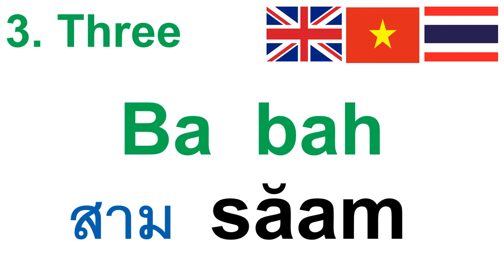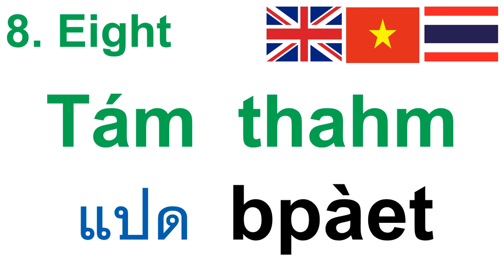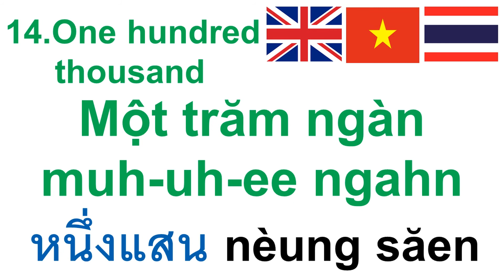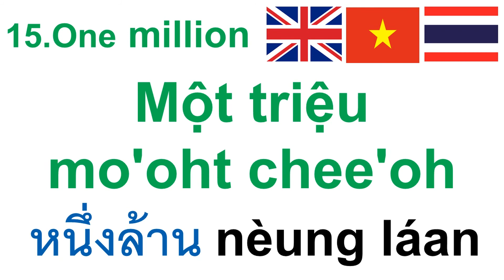Thai-Vietnamese Numbers: Số tiếng Thái | Học tiếng Thái | เลขภาษาเวียดนาม | เรียนภาษาเวียดนาม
🙌 สมัครสมาชิกช่องเป็น Super Supporter 🚀🤝👫 เพื่อดูวิดีโอภาษาอังกฤษ (ฝึกพูด-ฟังภาษาอังกฤษ) เพื่อรับสิทธิพิเศษหรือสนับสนุนพวกเรา ได้ที่

Discover Vietnam: Top Things to Do and See
1. Explore Hanoi: Wander through the narrow streets of the Old Quarter, visit Hoan Kiem Lake, and explore historical sites like the Temple of Literature and Ho Chi Minh Mausoleum.
2. Cruise through Halong Bay: Take a cruise through the breathtaking limestone karsts and emerald waters of Halong Bay, a UNESCO World Heritage Site.
3. Visit Hoi An: Explore the charming ancient town of Hoi An, known for its well-preserved architecture, lantern-lined streets, and traditional crafts.
4. Discover the Mekong Delta: Take a boat tour through the intricate network of canals in the Mekong Delta, visit floating markets, and experience the rural way of life.
5. Trek in Sapa: Embark on a trekking adventure in Sapa, located in the northern mountains of Vietnam, and explore the stunning terraced rice fields and ethnic minority villages.
6. Relax on the beaches: Vietnam boasts beautiful beaches such as Nha Trang, Da Nang, and Phu Quoc Island, where you can unwind, sunbathe, and enjoy water activities.
7. Visit the Cu Chi Tunnels: Learn about Vietnam's history and explore the intricate tunnel system used by the Viet Cong during the Vietnam War near Ho Chi Minh City.

Unveiling Thailand: Experiences and Adventures to Discover
1. Explore Bangkok: Discover the vibrant capital city, visit the Grand Palace, explore ornate temples like Wat Arun and Wat Phra Kaew, and indulge in delicious street food.
2. Visit Chiang Mai: Immerse yourself in the rich cultural heritage of Chiang Mai, explore temples, participate in a traditional Thai cooking class, and experience the famous Yi Peng Lantern Festival.
3. Relax on the Beaches: Enjoy the stunning beaches of Thailand, such as Phuket, Krabi, and Koh Samui. Relax on the white sandy shores, swim in crystal-clear waters, and soak up the tropical sun.
4. Discover Ayutthaya: Visit the ancient city of Ayutthaya, a UNESCO World Heritage Site, and explore its historic temples and ruins.
5. Experience Thai Cuisine: Sample the incredible flavors of Thai cuisine, from fiery curries and flavorful stir-fries to refreshing street food snacks like pad Thai and mango sticky rice.
6. Visit the Floating Markets: Explore the vibrant floating markets like Damnoen Saduak and Amphawa, where you can shop for fresh produce, try local snacks, and experience the unique canal culture.
7. Take part in a Thai Massage: Treat yourself to a traditional Thai massage, known for its therapeutic benefits and unique techniques.

Welcome to our language learning channel! We offer Vietnamese lessons specifically designed for Thai learners (ภาษาเวียดนาม) and Thai lessons for Vietnamese learners (HọcTiếngThái).

In this lesson, we will provide you with a comprehensive guide on Vietnamese numbers, along with their corresponding Thai translations. Whether you are a Thai speaker learning Vietnamese or a Vietnamese speaker learning Thai, this resource will help you accurately pronounce and understand the numbers in both languages. By mastering these numbers, you will enhance your language skills and be able to count, speak, read, and write numbers fluently in Vietnamese and Thai. Let's dive into the exciting world of Vietnamese-Thai number learning!

We hope this Vietnamese-Thai numbers lesson has been helpful to you! We want to express our heartfelt appreciation to everyone who has been a part of this incredible journey.

เลขภาษาเวียดนาม, เรียนเลขเวียดนาม, เลขเวียดนาม-ไทย, นับเลขภาษาเวียดนาม, ฝึกนับเลขภาษาเวียดนาม, ภาษาเวียดนาม, เรียนภาษาเวียดนาม, บทเรียนภาษาเวียดนาม, คำศัพท์ภาษาเวียดนาม, พูดภาษาเวียดนาม, ภาษาเวียดนามสำหรับผู้เริ่มต้น, ภาษาเวียดนาม, ภาษาเวียดนามพื้นฐาน, ภาษาเวียดนามเบื้องต้น, ภาษาเวียดนามในชีวิตประจำวัน.

Vietnamese-Thai Numbers, Counting in Thai-Vietnamese, Thai-Vietnamese, Thai-Vietnamese Language, Thai-Vietnamese Language Lessons.